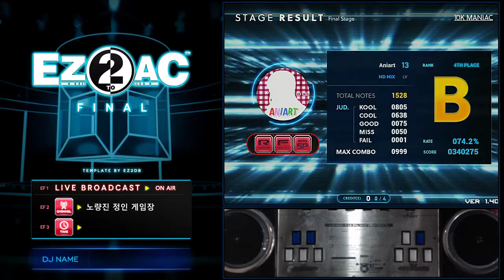애니아? 10K (13) Aniart [HD] 의도치 않은 999콤보 EZ2AC FN 1.40